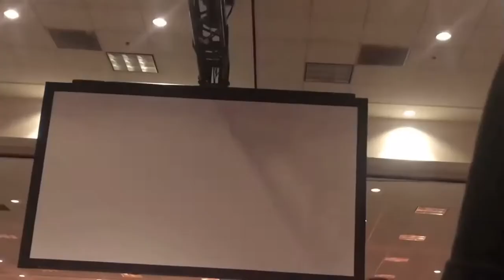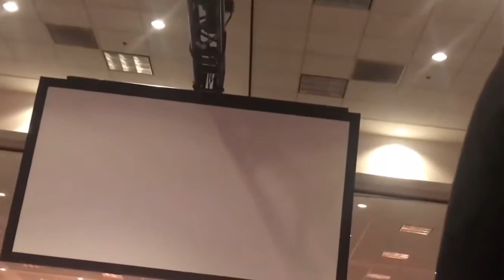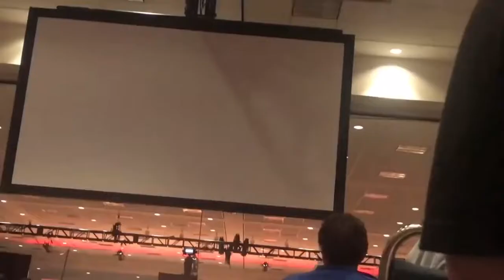Bloopers anime sao expo 2018